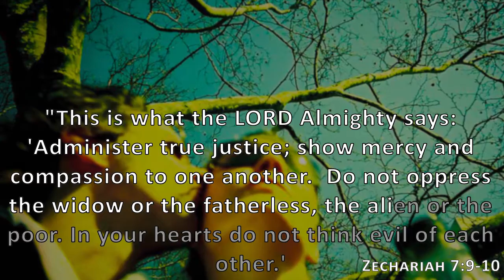Zechariah 7:9-10, Holy Bible, NIV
"This is what the LORD Almighty says: 'Administer true justice; show mercy and compassion to one another.  Do not oppress the widow or the fatherless, the alien or the poor. In your hearts do not think evil of each other.'